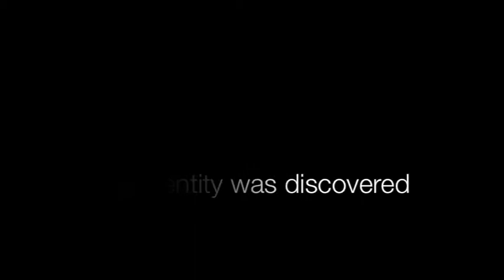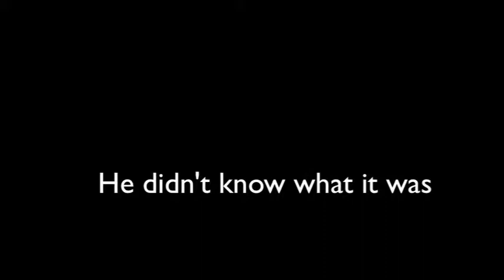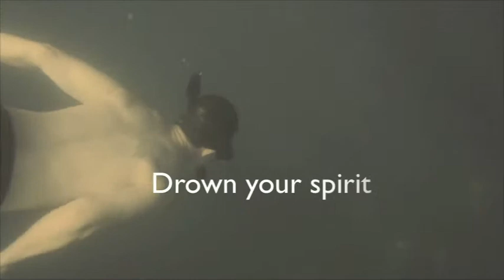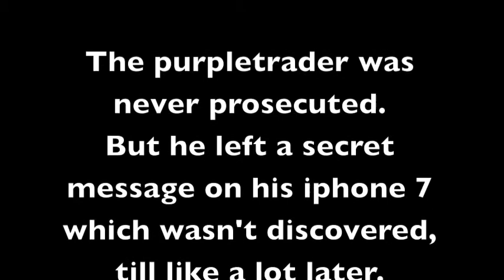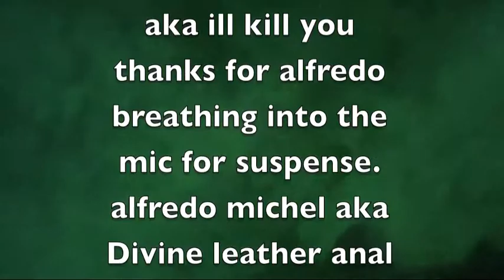Demon Spirit caught on fillms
A young boi wishes to summon our master lord and savior demon BAGUL. But he soon realizes that the path in which lies before him, me surely be, his ultimate and utter demise. Be warned, this footage is not for the faint of heart. May you be the jury, but the verdict, will be one of self conviction.